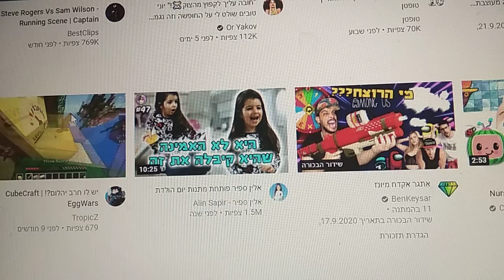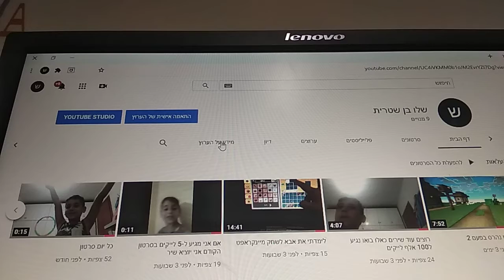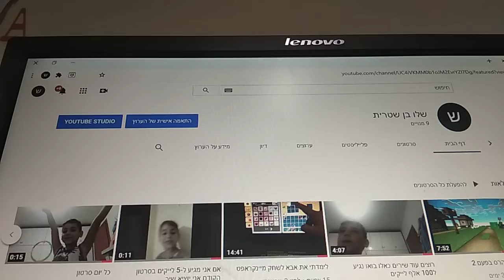10 מנויים ירדו ל 9 מנויים